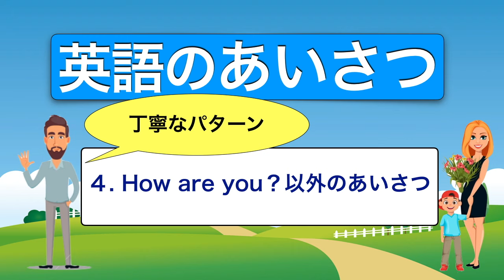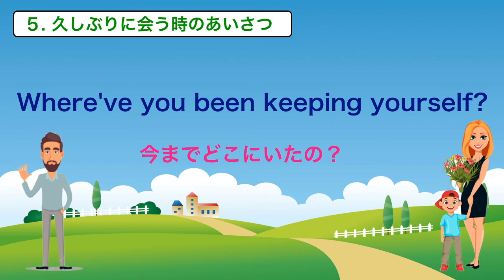【英語のあいさつ】72例文「まだHow are you?しか言ってないの？」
英語のあいさつは、学校で「How are you?」「I'm fine. Thank you.And you?」と習います。あなたはいつもそればかり言ってませんか？英語のあいさつはカジュアルなものから丁寧なものまでいっぱいあります。いろいろなパターンでいろいろなあいさつができるように練習しましょう！